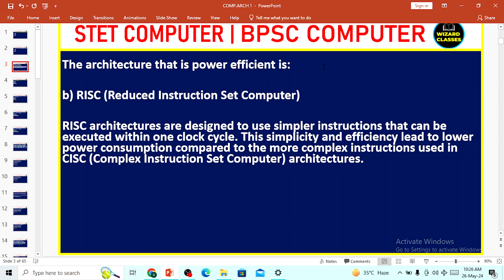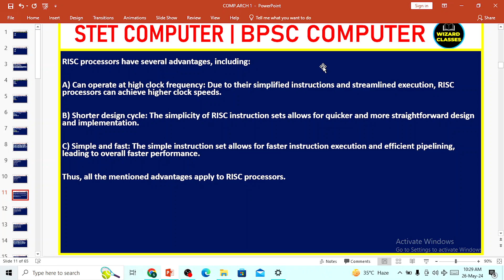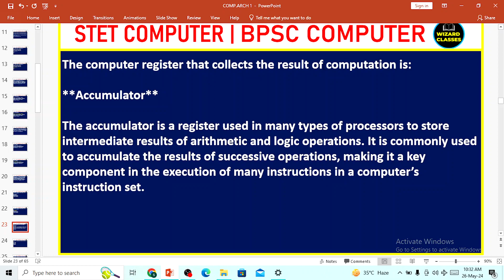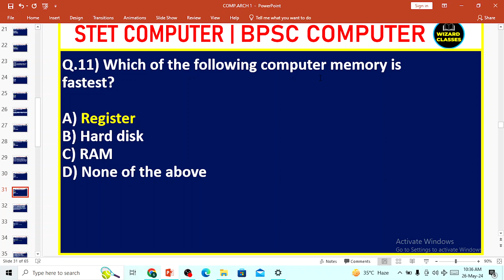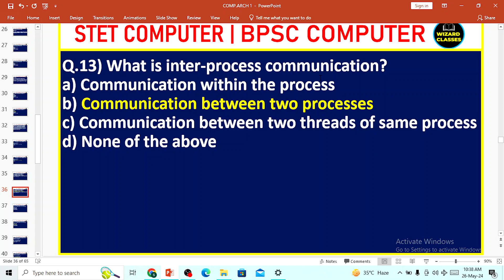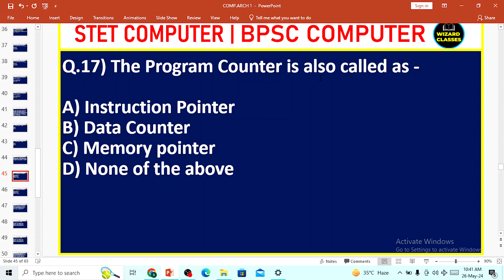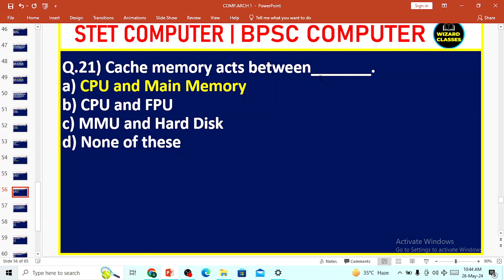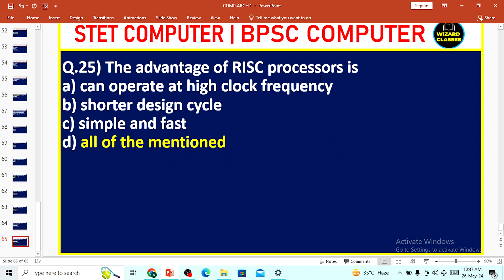STET COMPUTER | BPSC COMPUTER TEACHER | MOCK TEST | BIHAR COMPUTER TEACHER CLASS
kvs computer science class
STET Computer Science | BPSC Computer Teacher | DSSSB PGT Computer |
Stet computer class
daily stet computer class
stet computer questions
stet computer mcq questions
bpsc computer mcq questions
stet computer questions
stet computer ki taiyari kaise kare
bpsc computer free class daily
bpsc computer live class today
stet computer mcq class
bpsc computer best channel
bpsc computer best class
bpsc computer mcq class
stet computer science mcq class
bpsc computer theory class
stet computer concept class
bihar computer teacher class
emrs computer class
stet exam new date kab hai
stet exam kb hoga